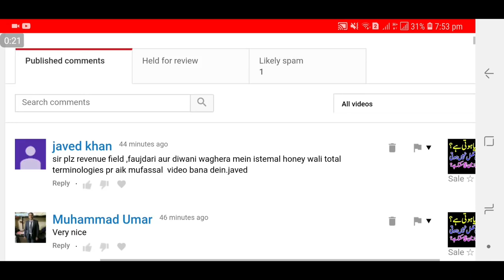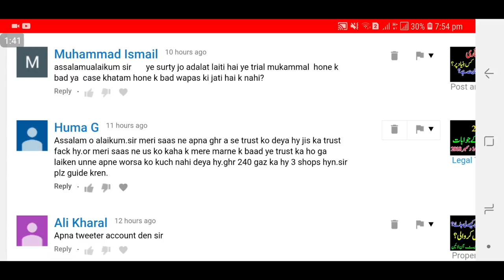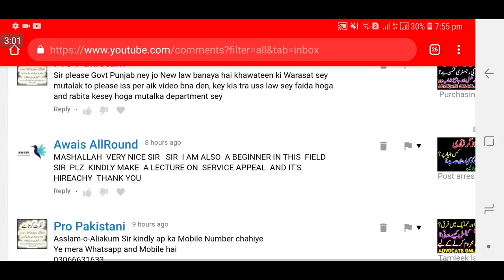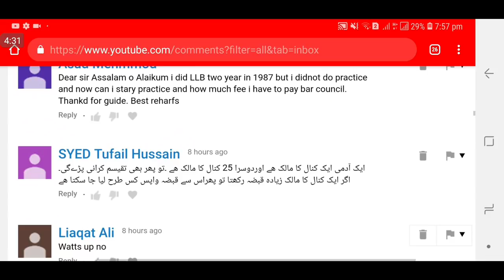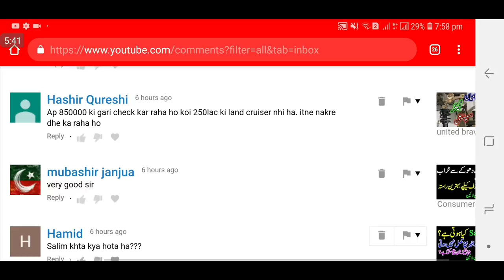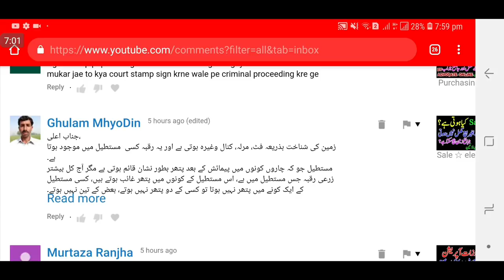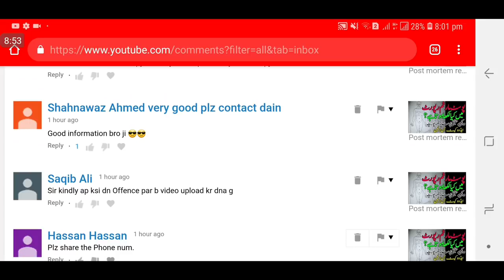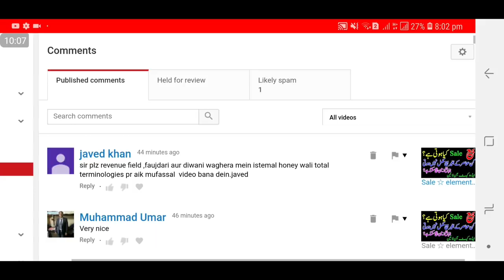Legal talks 3 (part 2)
in this video i will try to answer all questions asked by viewers on 14 to 15 December 2018. hopefully this will solve all queries raised by viewers on different videos.

میری دیگر معلوماتی ویڈیوز